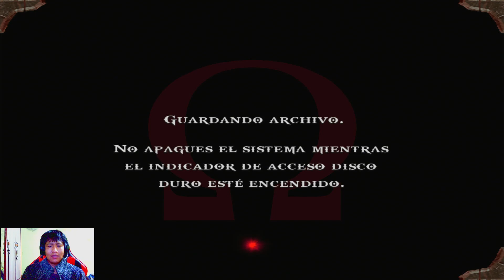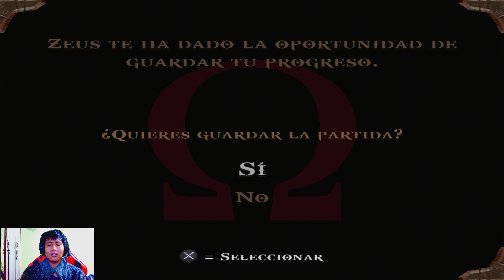『God of War 1』 Gameplay en (Español)《 PS3》part10「 FullHD」【 60FPS】